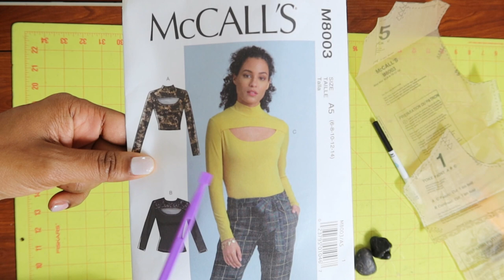OMG! THE VERY BEST Fabric Deal! & McCall's 8003 Gets A Change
I stopped by Savers and found some fabric.  Oh, did I find some fabric.  Wait till you see how much I got.  This purchase made me extremely happy.  I made McCall's 8003, a bodysuit.  I share how I changed the bodysuit up.  There's a little pattern hacking involved.  :)

Removable Tape
Mini Dress Form
Tracing Paper